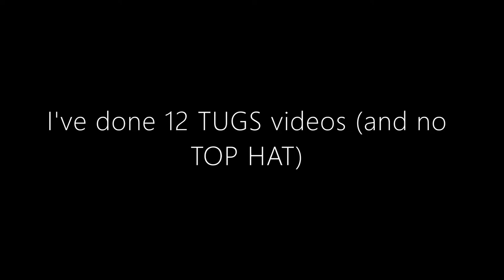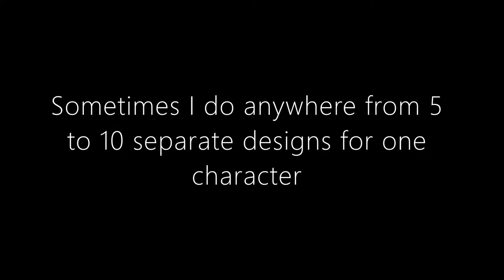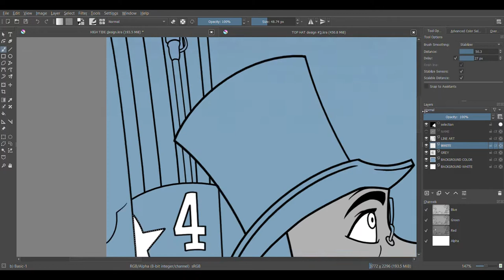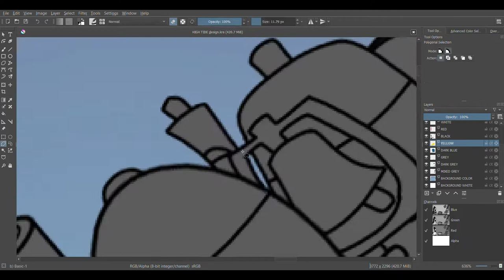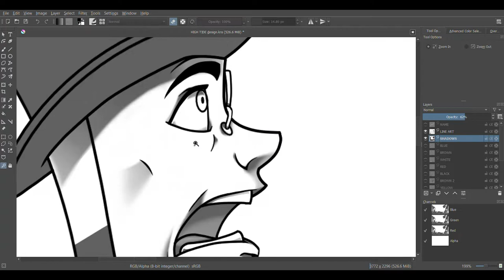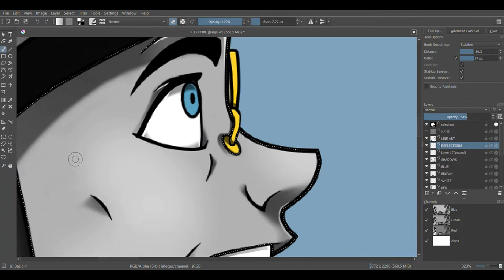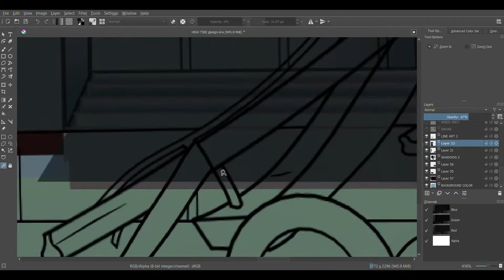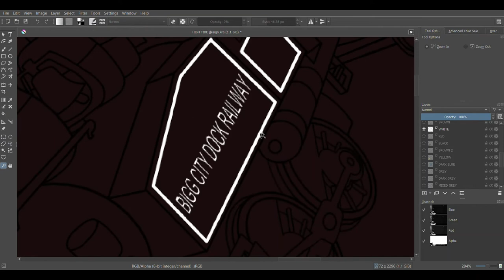TUGS: HIGH TIDE speedpaint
To bypass my rambling, skip to 02:45 haha!
Alright! This took FAR too long... I originally finished TOP HAT’s design back in 2021, but recently redesigned him after New Year’s Day 2022. Originally, I did not intend for any of my art to see the light of day on social media. Opinions have changed, however, and I wanted to give everyone's favorite snobby Star Tug the proper respect he deserves. Here is my recreation of his hero moment from the episode: HIGH TIDE! All of my art is posted on DeviantArt.

TUGS (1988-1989) was a show created by David Mitton (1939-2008) and Robert D. Cardona, who worked on Thomas the Tank Engine and Friends during its live-action, model seasons. TUGS only had 13 episodes. This show has a special place in my heart, and I wanted to pay it some respect.

"The Dangerous Rescue Theme - TUGS - (Remastered)" by Aceoftrains Music